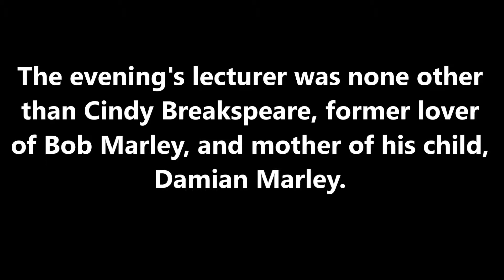Musical Interlude - 17th Annual Bob Marley Lecture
On February 13, 2014, The Institute of Caribbean Studies and the Reggae Studies Unit hosted the 17th annual Bob Marley Lecture at The University of the West Indies, Mona. The evening's lecturer was Cindy Breakspeare, former lover of Bob Marley, and mother of his child. Before the evening's main address, this musical interlude was provided, Do enjoy.